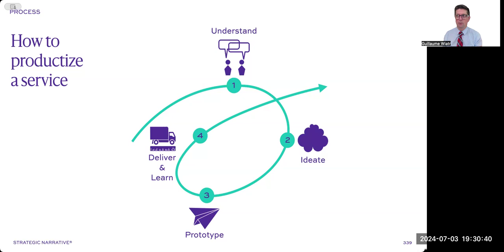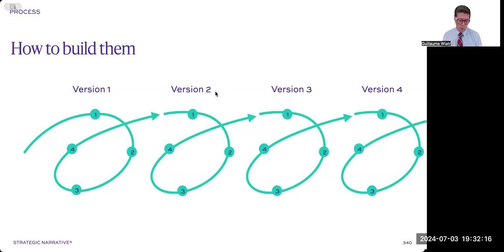The Growth Spiral: Why Your Business is Never Done, but Always Due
MetaHelm